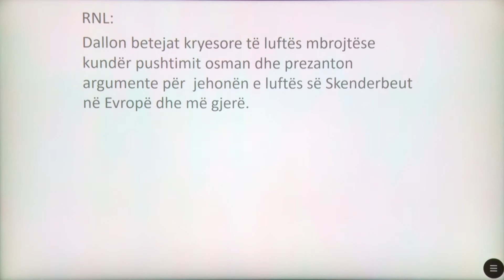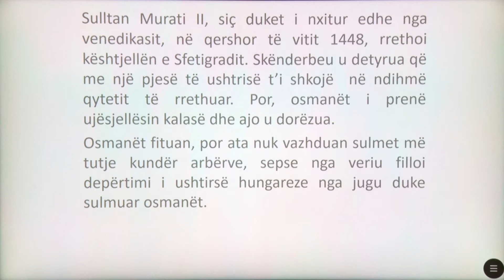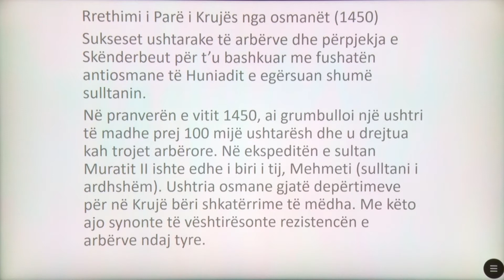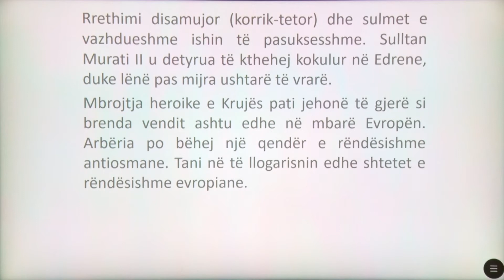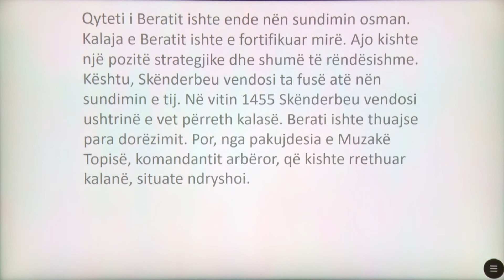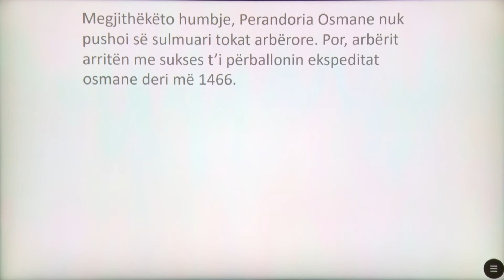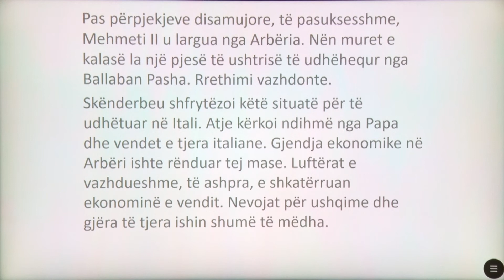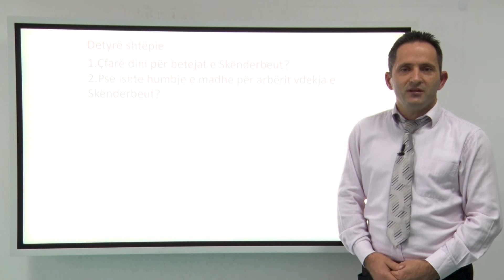7 12 041 - Java 21 - Histori - lufta e gjergj kastriotit skënderbeut kundër osmanëve